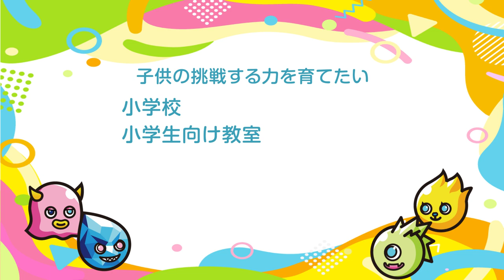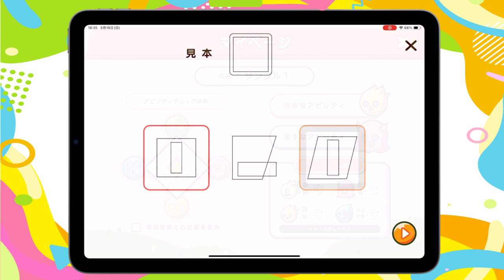ディアビPV